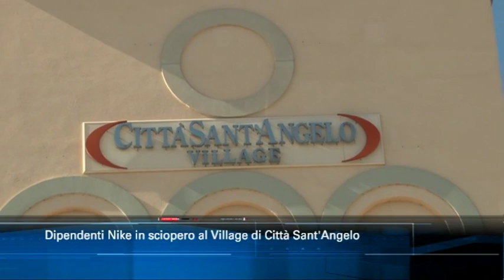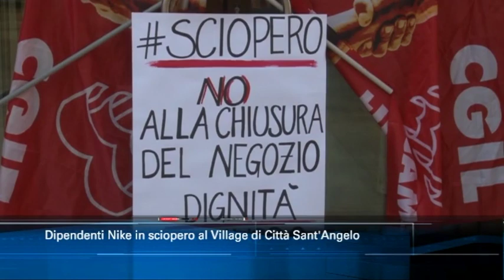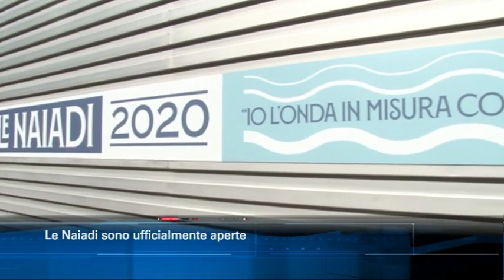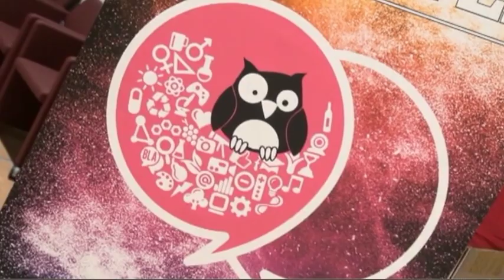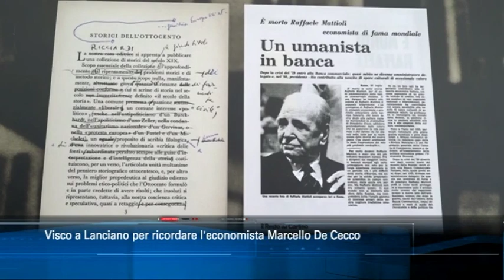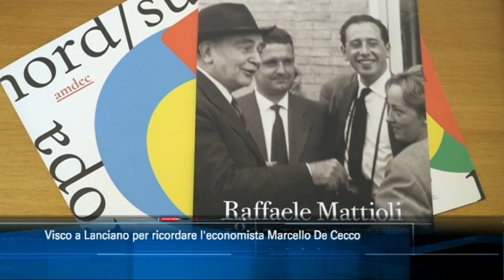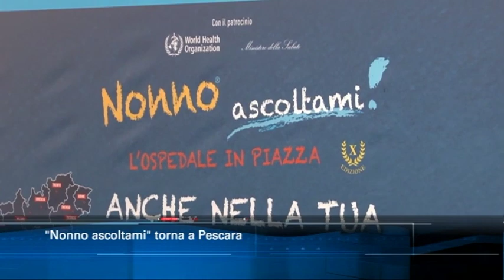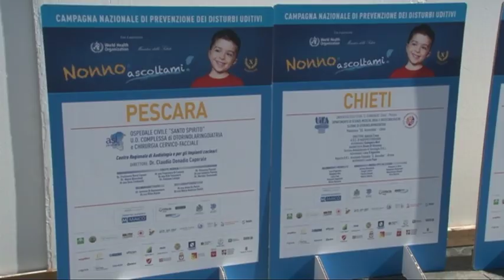TgSei edizione delle 14 di sabato 28 settembre 2019